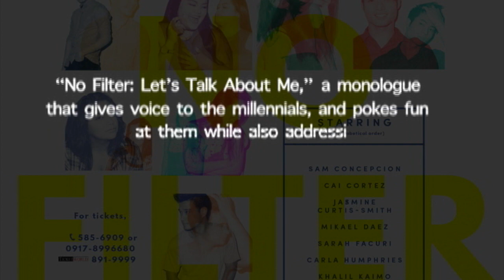A controversial play dissects, exposes the millennials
Who are the millennials? What do they think about? Are you one of them? The original, controversial play, "No Filter" by the rogue group Sandbox Collective, returns this October for a limited run.  Videos and photos by Totel V. de Jesus, edited by Cathy Miranda/INQUIRER.net